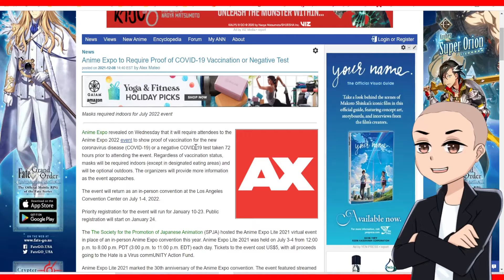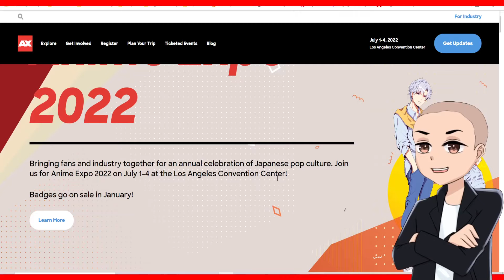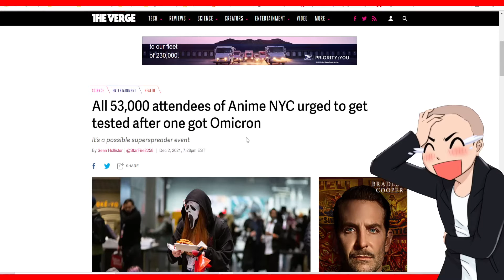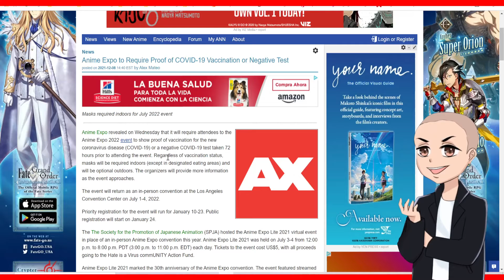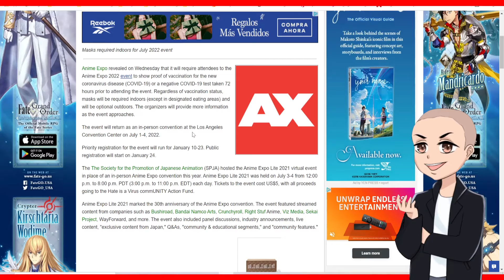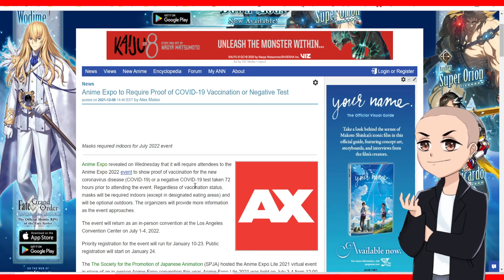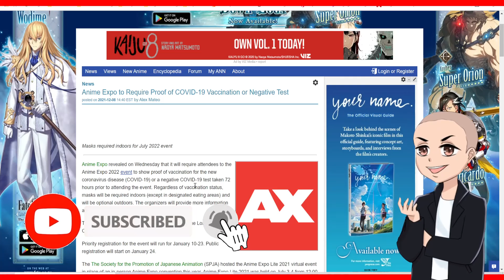Anime Expo Will Require Proof of the Pokemon Virus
Anime Expo is afraid of what happened with Anime NYC and so now they will require people to proof that they have not been contaminated with the Pokemon virus.